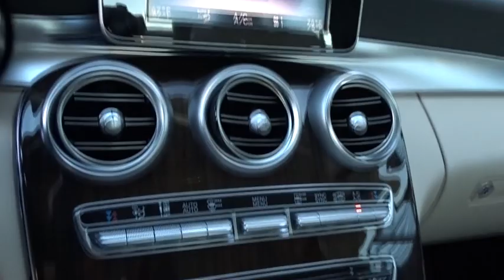2018 Mercedes-Benz C-Class Pleasanton, Walnut Creek, Fremont, San Jose, Livermore, CA 31969L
2018 Mercedes-Benz C-Class
2018 Mercedes-Benz C-Class C 300 - Stock#: 31969L - VIN#: 55SWF4JB5JU266938